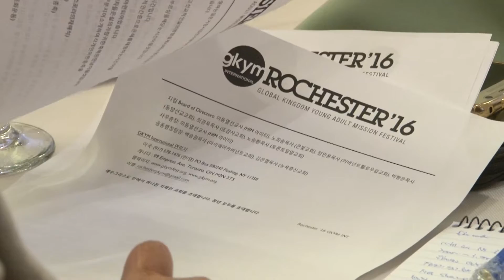(단비TV) 뉴스- 1.5세 이사 영입GKYM 세계청년선교 새로운 마당